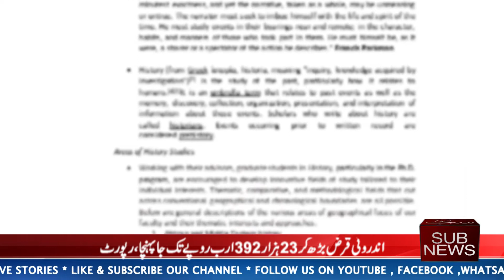Total internal and external debt on Pakistan